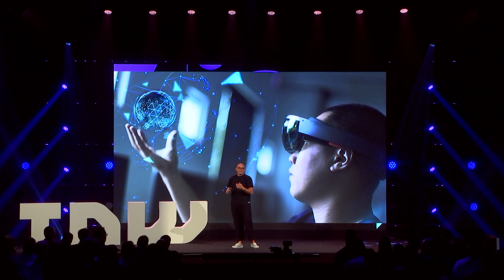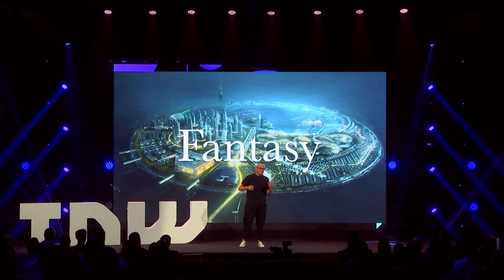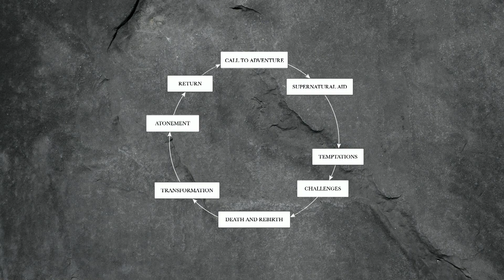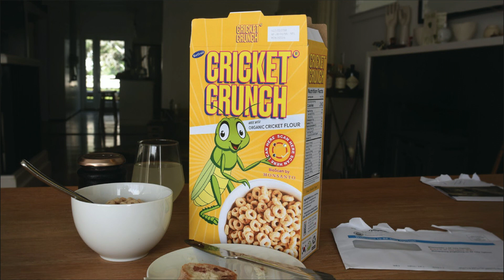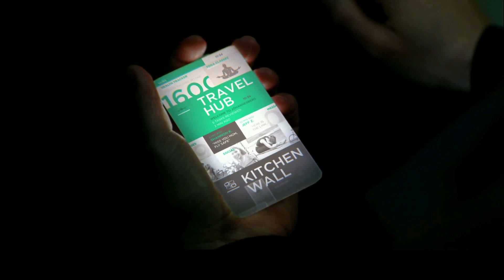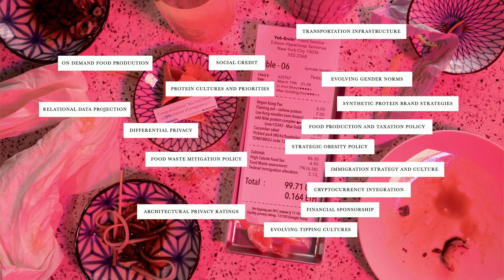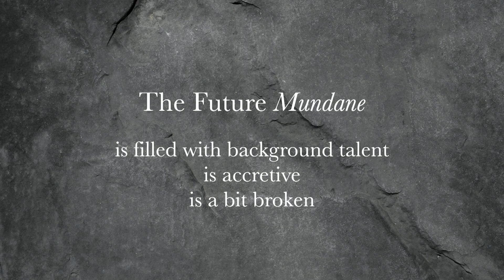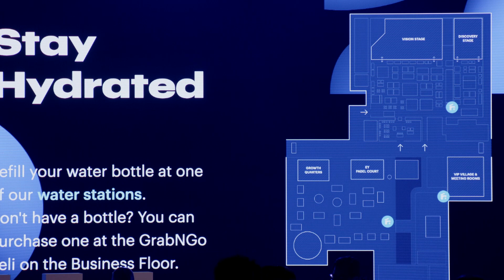Nick Foster - The Future Mundane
Embark on a thrilling journey into the realm of futures design and speculative design with Nick Foster - a trailblazer in the field and key figure at Google X, the moonshot factory. With an impressive background spanning Google, Sony, Nokia, and Dyson, Nick's unparalleled expertise and pioneering work have redefined the way we envision technology and its potential impact on our lives. Get inspired by his captivating insights on emerging devices, innovative operating systems, and world-changing moonshots, while exploring the intersection of technology, design, and imagination that will shape the future of human experience.